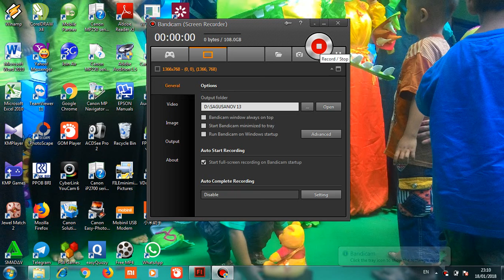TUGAS CHAPTER 2 SAGUSANOV 13 - HADI MAGHFUR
video dibuat untuk pemenuhan tugas pelatihan sagusanov 13